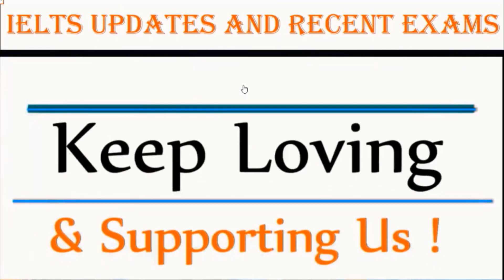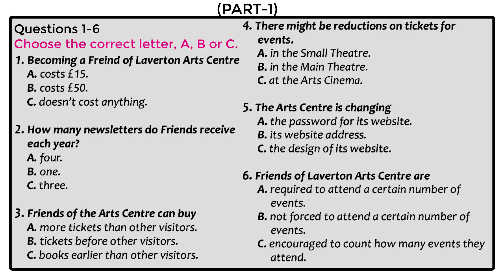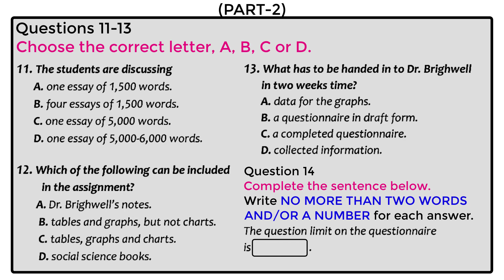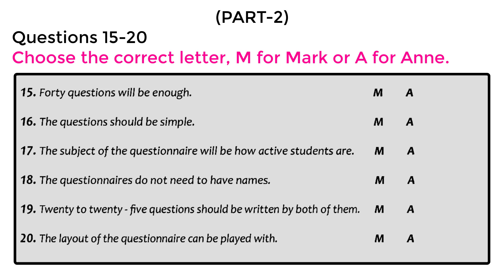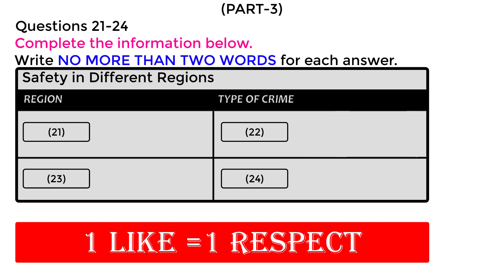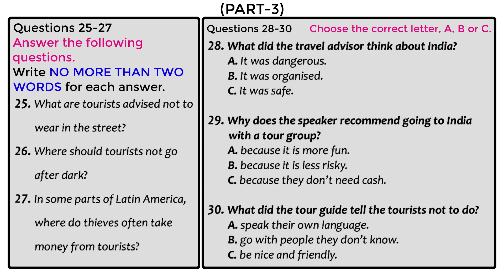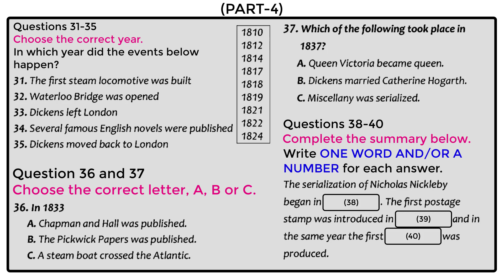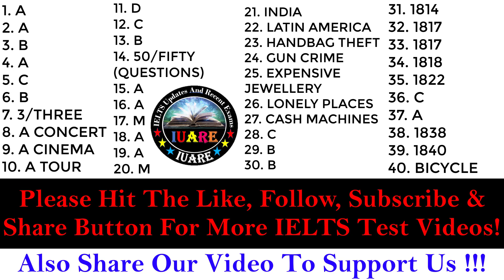MCQ Special IELTS Exam Listening Test With Answers | IELTS Listening Test 2022 | 27-05-2022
The IELTS listening test is the same for both those taking the Academic and General Training papers. It consists of 40 questions (10 per section) and lasts around 30 minutes. You will have 10 minutes at the end to transfer your answers from the question paper to the answer sheet.IELTS Listening Test is specially made for those who want to practice and get a high band score in IELTS.